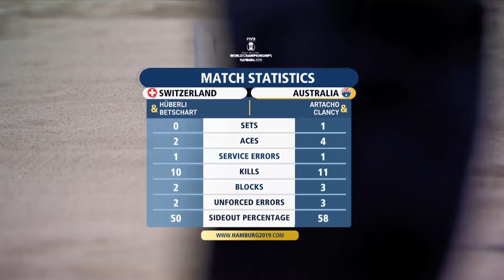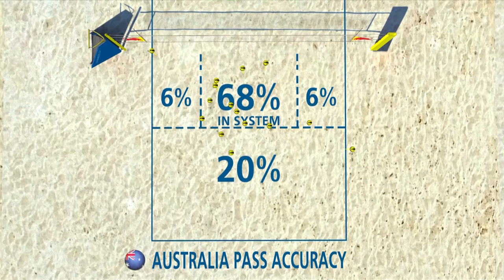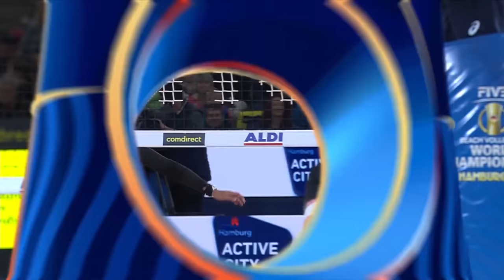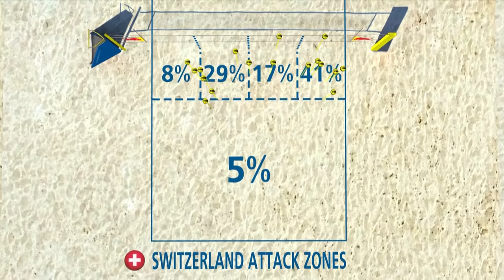Betschart/Hüberli vs. Clancy/Artacho Del Solar - Bronze | Beach Volleyball World Champs Hamburg 2019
Relive the Full Women's Bronze Medal match between Betschart/Hüberli (SUI) vs. Clancy/Artacho Del Solar (AUS) from the 2019 Beach Volleyball World Championships in Hamburg!

LOVE VOLLEYBALL?